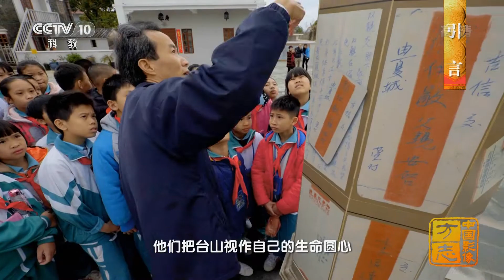[中国影像方志] 台山篇 引言 侨乡 | CCTV科教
由于地缘关系，中国早期的海外侨民以广东为最。这也使南粤大地形成了一个个侨乡。位于中国南海之滨的台山，便是这样一个地方。